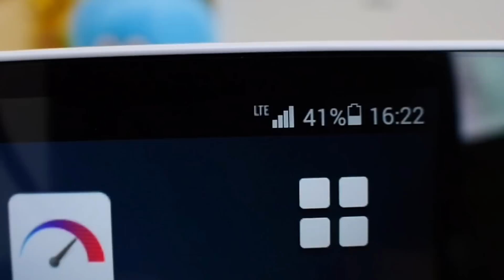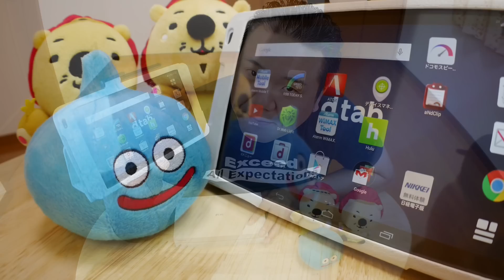docomo 8インチタブレット dtab d-01G 白ロム買ってみた♪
2015年2月26日に発売されたdocomoの8インチタブレット、dtab d-01Gの白ロムを買ってみました！
確かに2015年モデルのタブレットとしては決してスペック高くないんですけど、現在MVNOの格安SIMで運用できる8インチタブレットの中では激安じゃないでしょうか？
docomoユーザーさんならかなりお安く運用できるらしいのでめちゃめちゃ羨ましいです((((；゜Д゜)))))))
で、この後数日使ってみた結果、ボクは買って良かったと思ってます！
万人にオススメできるタブレットではないですが、用途が合えばコスパ絶大！
docomo 8インチタブレット dtab d-01G、開封からアクセサリー品の装着、ぷららモバイルLTE定額無制限のSIMを挿してスピードテストまで収録しました(^^ゞ

docomo d-01G dtab　シルバー　タブレット　白ロム

wisers タッチペン・保護フィルム付 docomo dtab d-01G 専用 ケース カバー [2015 年 新型] 改良版 ホワイト

ぷららモバイルLTE定額無制限プラン

【この動画の情報はアップロード日時点のものです、ご注意下さい】

使用アプリ

LINE camera

iMovie（ios iPad）

RBB TODAY SPEED TEST